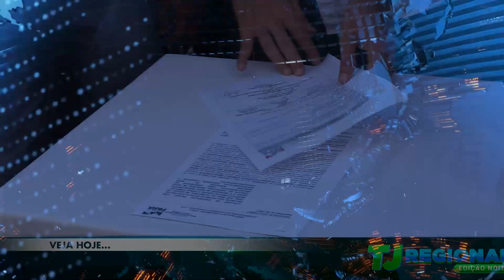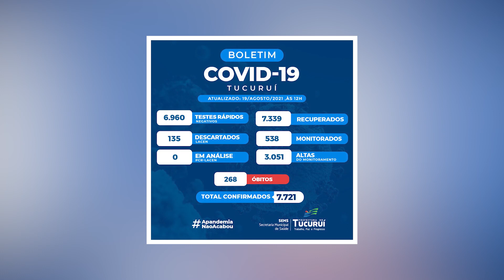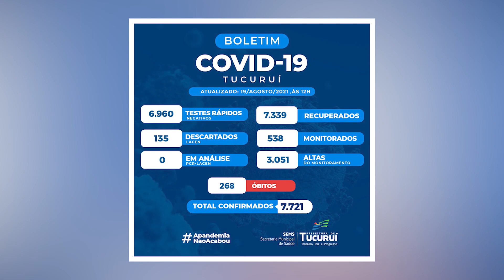TJ Regional - Edição da Noite (19/08/2021)